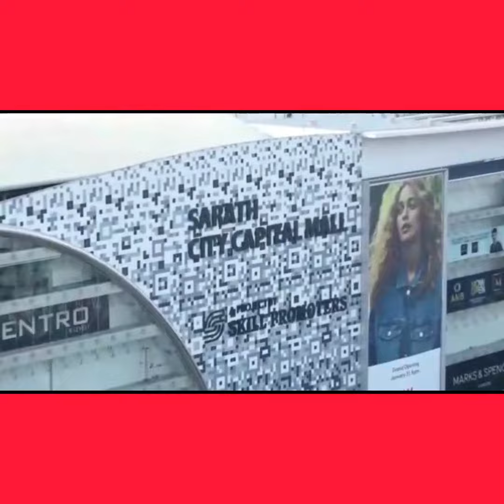MissinG 31 Mobiels Phones Traced By Mangalhat PS Acp Goshamahal & Mangalhat SHO Hand Over to Owners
##MissinG 31 Mobiels Phones Traced By Mangalhat Police Acp Goshamahal & Mangalhat Inspector Hand Over to Owners.

Good Job Mangalhat Police..!!